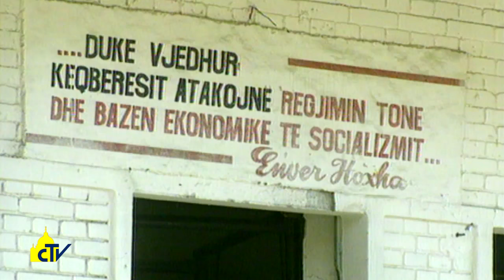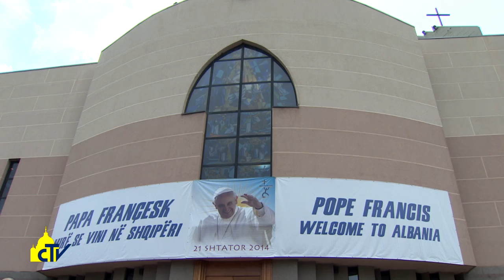Vatican magazine, "Un cuore pieno dell’amore di Dio", 17-02-2017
Un cuore pieno dell’amore di Dio

La testimonianza di vita del cardinale albanese Ernest Simoni, 27 anni vissuti nelle carceri del regime comunista, senza rinnegare Gesù e accusare i suoi aguzzini. “Resterà solo l’amore di Dio e l’amore per gli altri, per i poveri”.